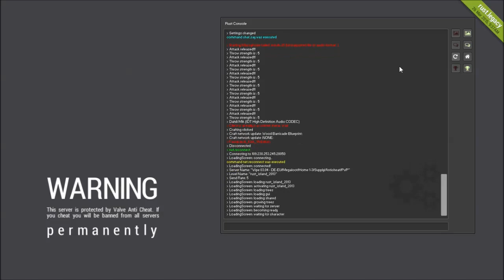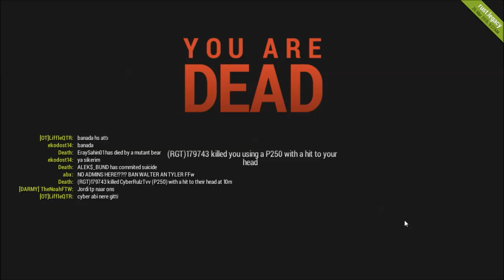Rust Oynuyorum 53.Bölüm Supply Ev Patlatma CyberRulz